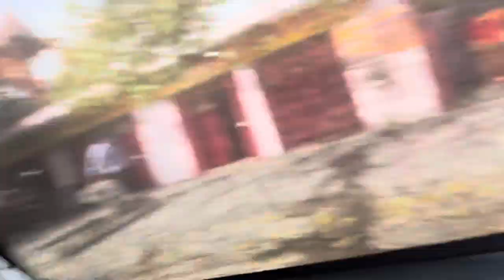Bhai ko gadi chalani sikhayi🔥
So heyy gyzz.👋🏻… kya haal hai aap sabhi ke...
I hope ap sabhi acche ho❤️